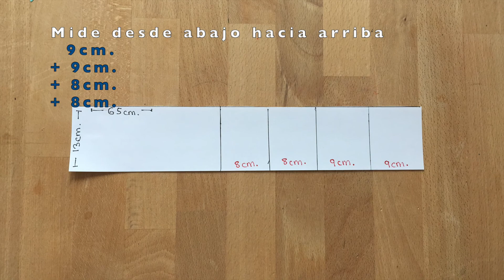Reciclaje de jeans / Billetera, monedero, carterita para niños de jeans reciclado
Muy rápido y fácil de coser.
La/lo puedes coser con cualquier tipo de tela que NO sea elástica.
Puedes variar el tamaño, dejarlo simple o agregarle detalles como bordado o aplicaciones. Puedes hacerle un ojal y coserle un botón normal o usar velcro para para cerrar.
La medida final de la billetera del video es de 12cm. de ancho / 10cm. de alto.
Yo cosí algunos para regalar como sorpresa a los amiguitos de mi hija en su cumpleaños. Coloqué curitas o benditas y dulces pequeños. Mis hijos lo llevan siempre en sus mochilas y lo usan como bolsita de primeros auxilios. Solo llevan allí curitas y pañuelos 😊